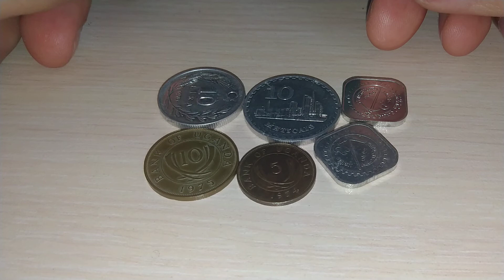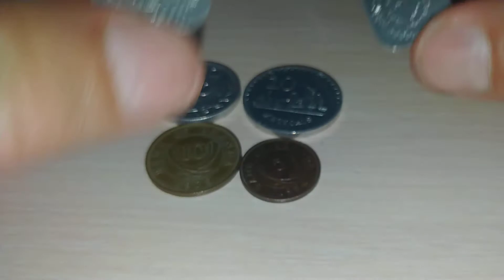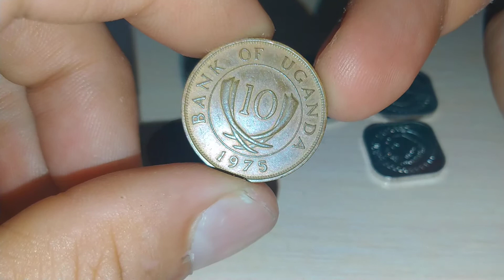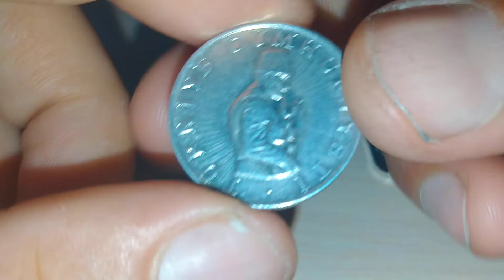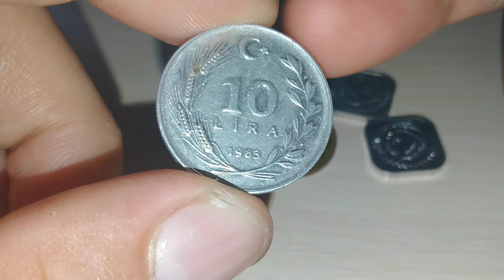Пополнение коллекции 434 Несколько монет.